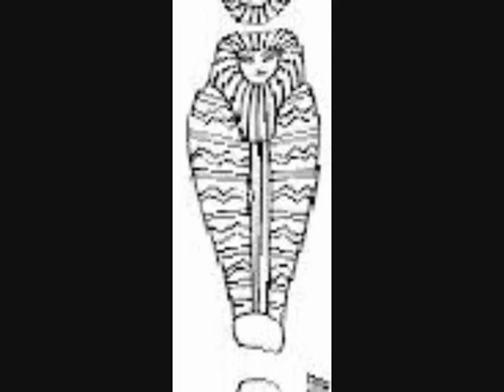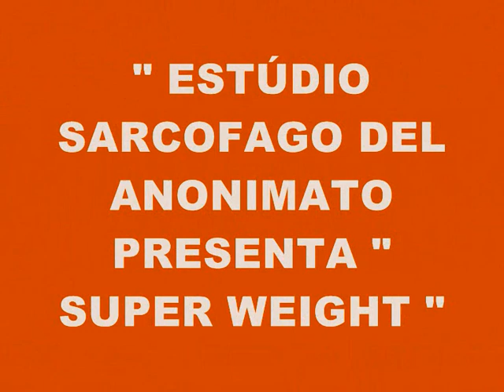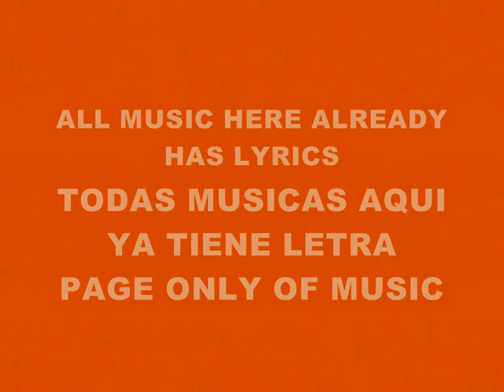MUSIC 2989-SUPER WEIGHT-PRODUCED IN MY PLAYSTATION 2 MARVOK345